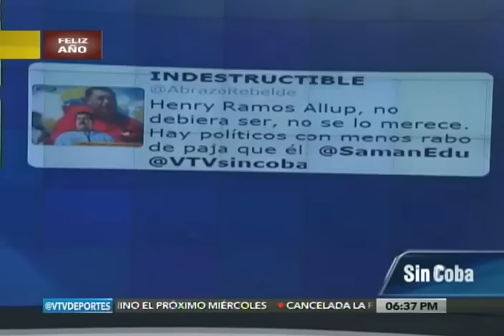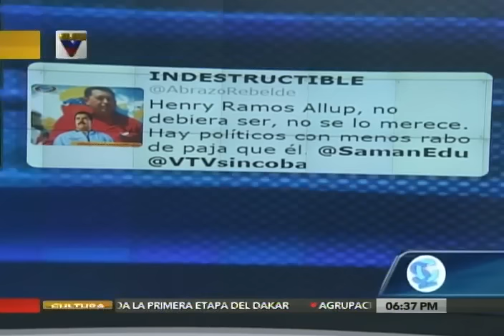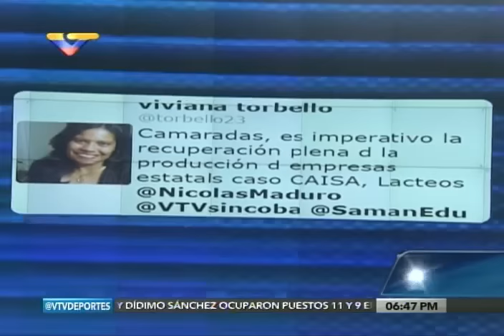Eduardo Samán entrevistado en Sin Coba sobre nueva Asamblea Nacional, 4 enero 2016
Entrevistado por Luis José Marcano, presidente de VTV.